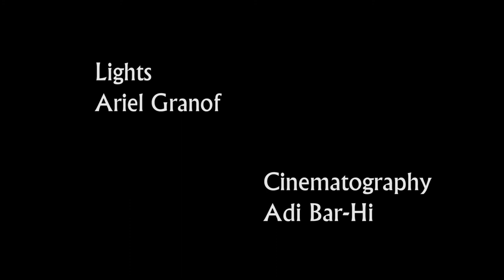Chase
Student short film as an exercise during studies at the Steve Tisch School of Film and Television, TA University.
January 2020